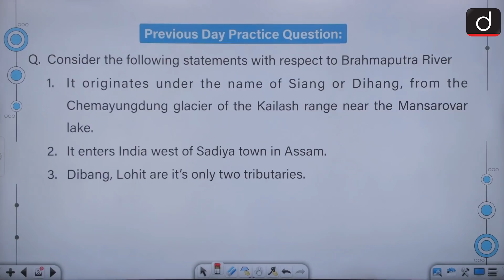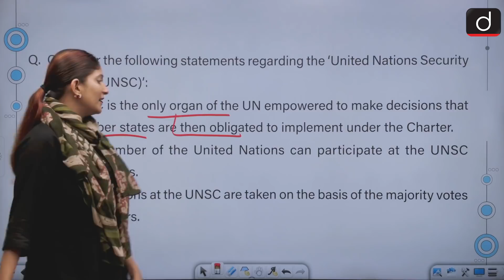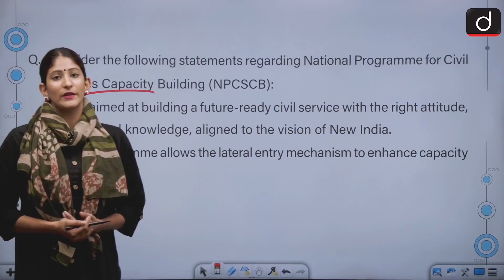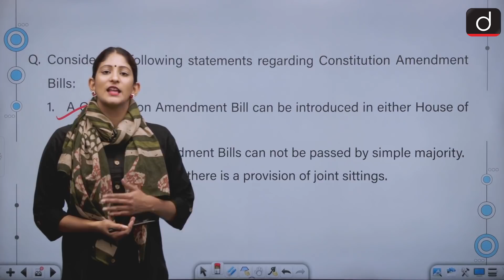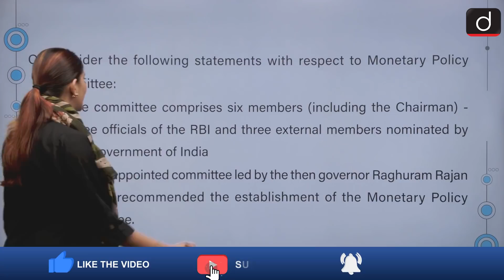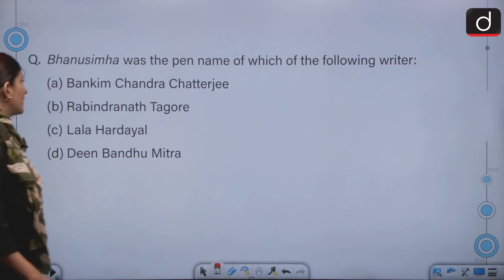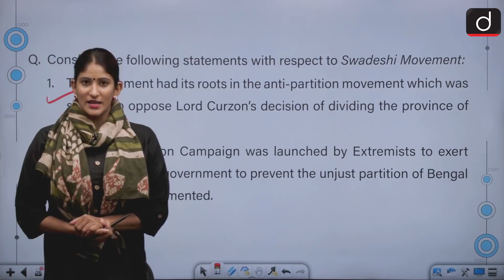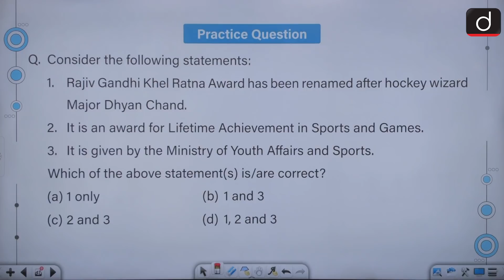Today's GK - AUGUST 07, 2021 | Drishti IAS English